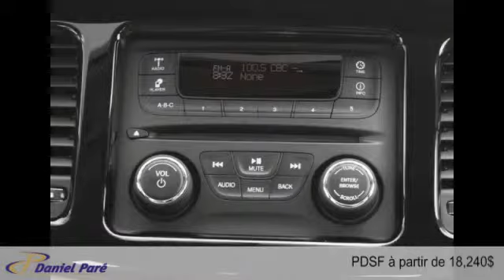Dodge Dart 2016 à St-Malachie (près de Lévis)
Dodge Dart 2016  à St-Malachie (près de Lévis) chez Daniel Paré Chrysler St-Malachie [D2C-492]